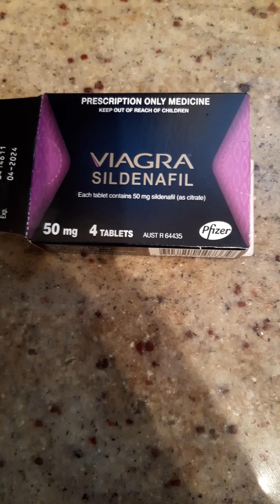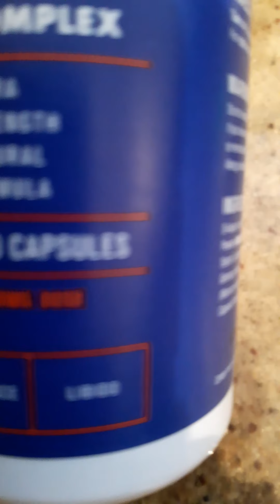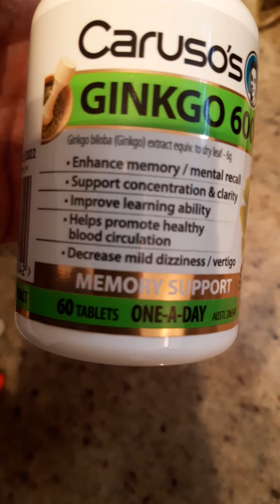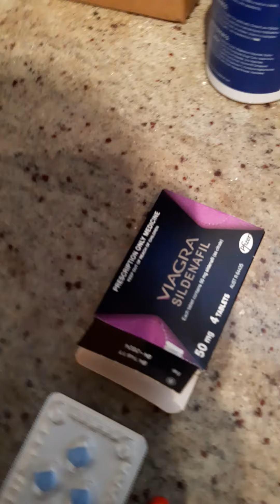The pills of the manosphere in a nutshell.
An ode to the different coloured pills in the manosphere.